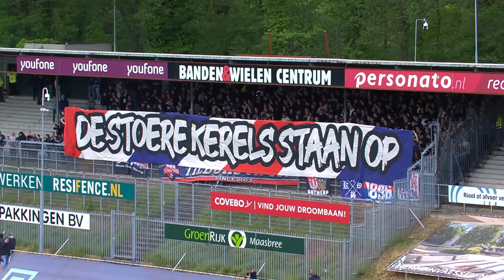Samenvating VVV-Venlo - Willem II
Bekijk hier de samenvatting van de wedstrijd VVV-Venlo - Willem II